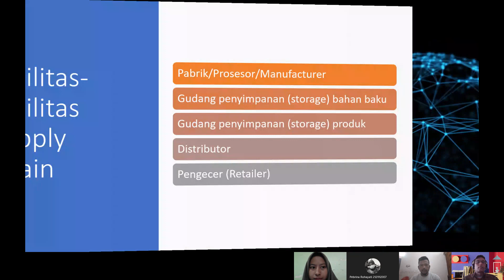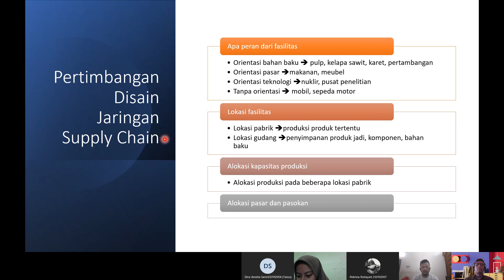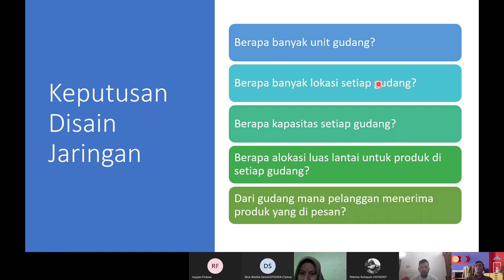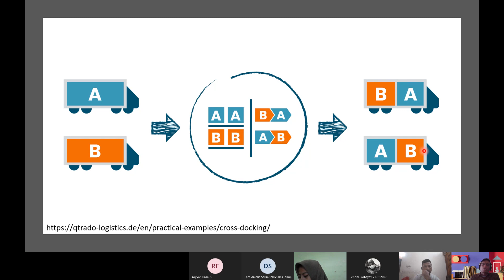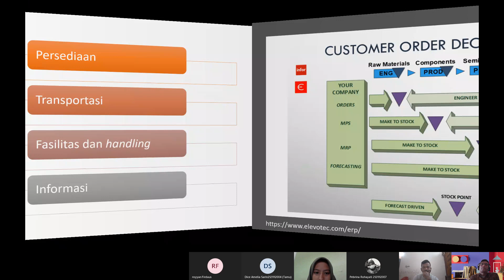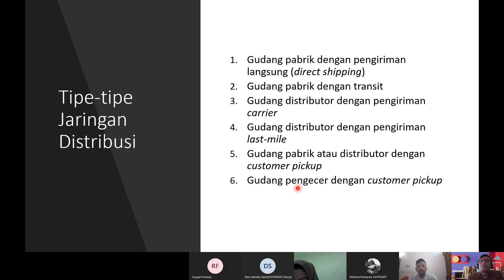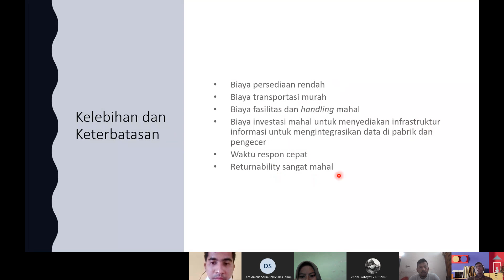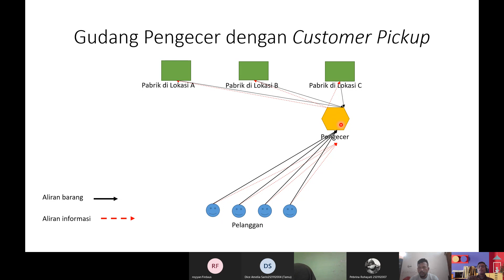SCL - Jaringan Distribusi